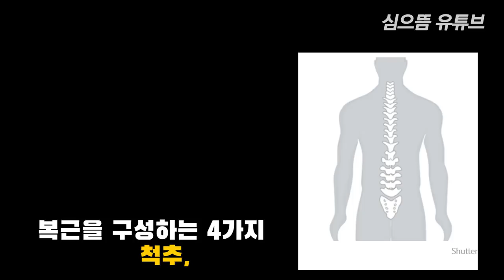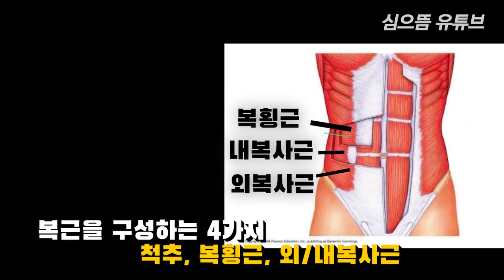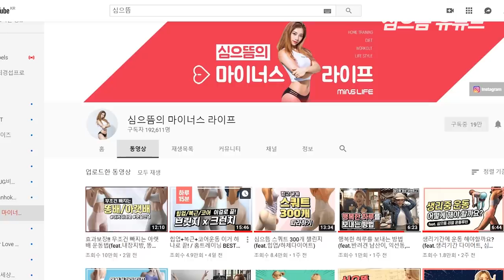복근운동? 유산소? 복근 만드는 법(feat.단기간 11자 복근 만들기)